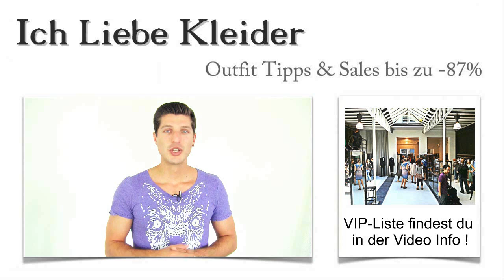Cocktailkleider in Hamburg kaufen: Die 3 besten Laden Boutique mit Outlet & Verleih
Hier findet ihr die schönsten Cocktailkleider, in den besten Laden-Boutique Hamburgs Laden-Straßen: Cocktailkleider Hamburg kaufenStädtetrips sind absolut angesagt. Sightseeing, Shopping, Musical-Besuche – all das steht für viele Menschen an den Wochenenden auf dem Programm, um einfach mal den Alltag komplett hinter sich zu lassen. Oft werden solche Städtetrips auch genutzt, um Cocktailkleider oder Abendgarderobe zu kaufen.

Ich habe mich in Hamburg umgeschaut und die besten Läden für Cocktailkleider in Hamburg für euch entdeckt. In meinem kleinen Shopping-Guide findet ihr die besten Adressen für Cocktailkleider in Hamburg. Egal ob Szene-Viertel oder Nobel-Vorort – ich habe Angebot, Service und Preise genau unter die Lupe genommen. Aber seht selbst!

Cocktailkleider in Hamburg günstig kaufen – eine kleine Herausforderung hanseatisch klug gemeistert
Cocktailkleider Hamburg kaufen Laden BoutiqueIn vielen Hamburger Stadtteilen sind kleine Läden und Boutiquen versteckt, in denen ihr echte Schnäppchen entdecken könnt. Ich habe solche Läden aufgesucht und die drei besten davon für euch genauer betrachtet. Fakt ist, ihr könnt Cocktailkleider in Hamburg günstig kaufen und trotzdem einen hervorragenden Service genießen.

Fachkundige Beratung gehört selbstverständlich auch dazu. Wenn ihr Cocktailkleider in Hamburg kaufen wollt, habt ihr auf jeden Fall gute Chancen, euer Traumkleid zu finden. Seht, welche Läden ich empfehlen kann!

Cocktailkleider: Hamburg hat so Einiges zu bieten
Cocktailkleider Hamburg kaufen Laden Boutique Outlet VerleihEs gibt so viele verschiedene Arten von Cocktailkleidern, dass es mir wirklich schwer gefallen ist, die schönsten Läden auszuwählen. Letztendlich habe ich mich für die Laden-Boutiquen entschieden, die ein besonders großes und aktuelles Sortiment anbieten, gleichzeitig aber auch durch fachliche Kompetenz, tollen Service und attraktive Preise überzeugen.

Ihr findet diese Läden für Cocktailkleider in Hamburgs Innenstadt ebenso wie in Hamburg Harburg, Hamburg Jungfernstieg und in Hamburg am Gänsemarkt. Euch erwarten Cocktailkleider in Hamburg zu Spitzenpreisen, interessante Rabattaktionen und vieles mehr. Überzeugt euch selbst!

Cocktailkleider Hamburg kaufen Outlet Verleih
Hamburg Wandsbek
Hamburg Billstedt
Hamburg Harburg
Hamburg Innenstadt
Hamburg Eppendorf
Hamburg Steindamm

Cocktailkleider Verleih in Hamburg als echte Alternative zum Kauf
Wer sparen möchte, trotzdem aber ein tolles Kleid braucht, findet Cocktailkleider in Hamburg auch im Verleih. Manchmal braucht man ja nur ein Kleid für einen Tag zu einem ganz bestimmten Anlass. Dann lohnt es sich, auch die Möglichkeit des Leihens in Betracht zu ziehen. Ich habe Cocktailkleider in Hamburg im Verleih entdeckt, die absolut topaktuell waren und super günstig zu mieten sind. Großer Vorteil für euch: Ihr spart, seht trotzdem toll aus und braucht euch nicht einmal um die Reinigung zu kümmern. Schaut euch in Hamburg Billstedt und Hamburg Harburg um und findet dort tolle Angebote für jeden Geldbeutel!

Hamburg City
Hamburg Bergedorf
Hamburg Jungfernstieg
Hamburg Mönckebergstraße
Hamburg Gänsemarkt
Hamburg neuer Wall
Hamburg Hauptbahnhof